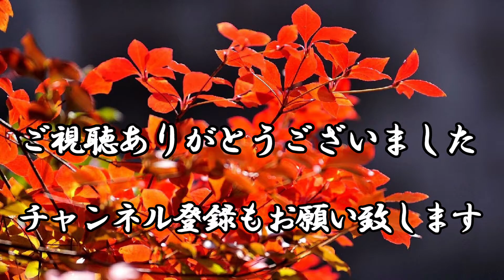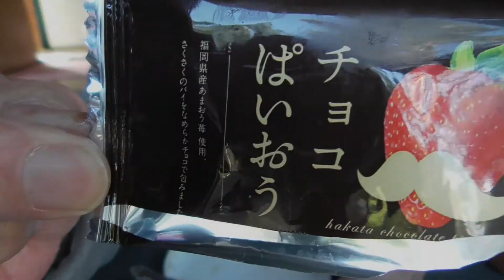てる爺の昼ご飯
久しぶりの昼めし動画です(*^─^*)
BGM=DOVA-SYNDROME